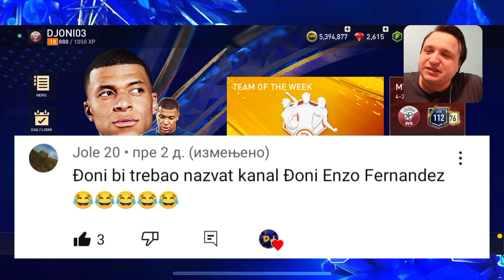OMG!!!OTVARAM 109+HM SPECIAL STORY PEK😱106+UTOTY PEK I TONU TOTY EXCHANGE PEKOVA!!!KAKO LAKO#4